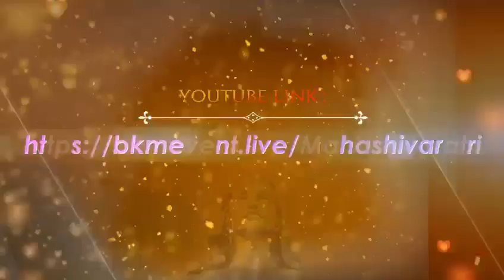மஹா சிவராத்திரி - இருண்ட கணத்தில் நம்பிக்கை ஒளி II MAHA SHIVARATRI - IRUNDA GANATHIL NAMBIKKAI OLI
Brahma Kumaris Malaysia warmly inviting you for Online Public Talk.
மலேசிய பிரம்மா குமாரிகள் இயங்கலை தமிழ் நிகழ்ச்சிக்கு அன்புடன் அழைக்கிறோம்.

💠 Speakers/ சொற்பொழிவாளர்கள்:
🔸1) Dr. Sri Thiruchelvan, Samarasa Sutha Sanmarka Sanggam, Malaysia.
🔸2)Raja Yogini B.K. Uma, Director of Brahma Kumaris Thiruvannamalai, Tamil Nadu.

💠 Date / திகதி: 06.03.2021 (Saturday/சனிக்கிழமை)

💠 Time / நேரம்: மாலை 7.45pm-9.15pm (MYT)

💠 About Us:
Brahma Kumaris Malaysia was established in Malaysia ever since 1981, until today we have more than 50 centres throughout Malaysia. We are an independent non-governmental organisation and a member of a worldwide network of Brahma Kumaris World Spiritual University.